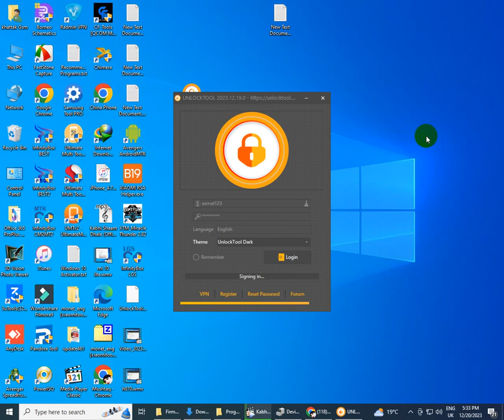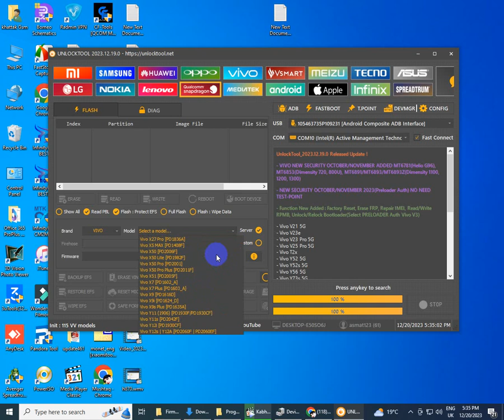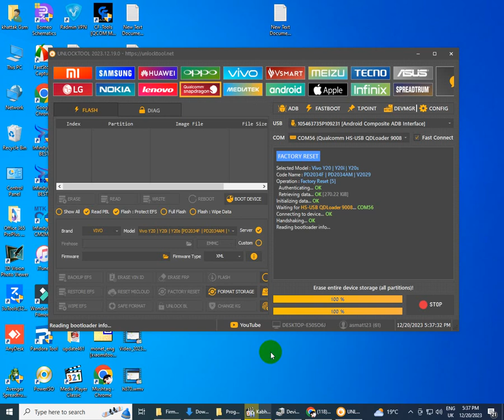Vivo Y20 PD2034AM Factory Reset+Frp Unlock Done With Unlock Tool